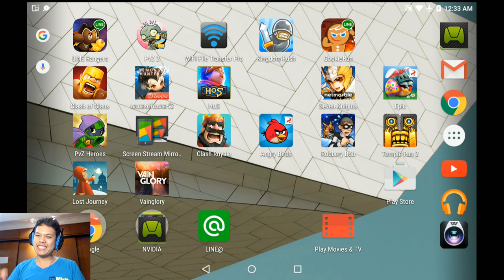[Thai] Line Rangers S3 EP51 ไทย Full - Champion I to Gacha to Black & White Blast